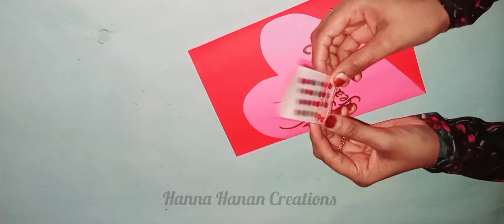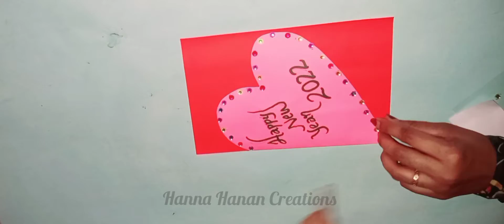New year greeting card 2022 | greeting card making for begginners | Happy new year 2022